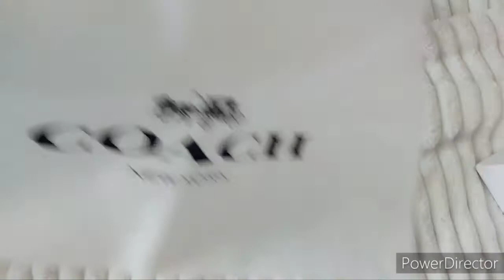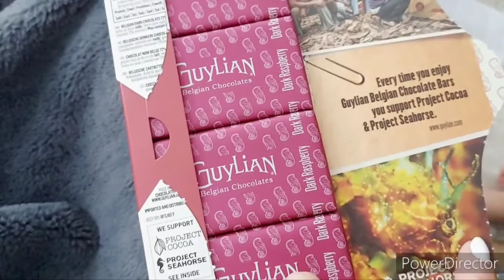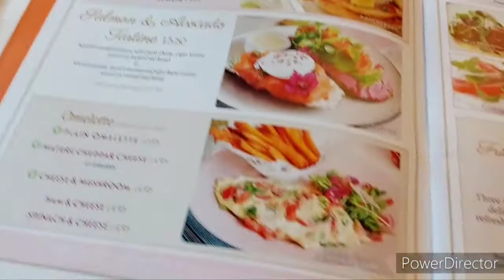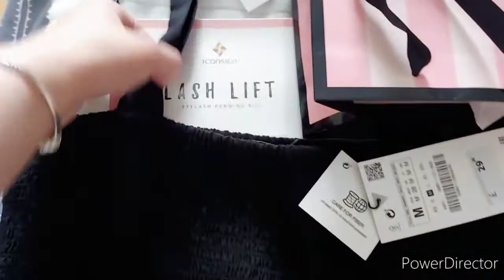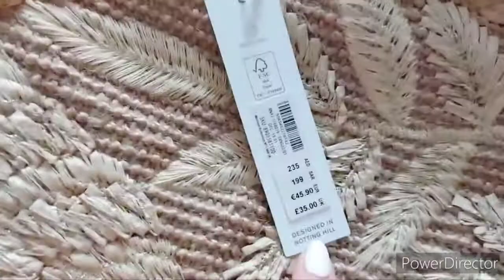/Bicester Village/Haul Coach+Max Mara+Clarins+Stuart Weitzman/Stratford Westfield mall/Zara haul/👠🛍👗